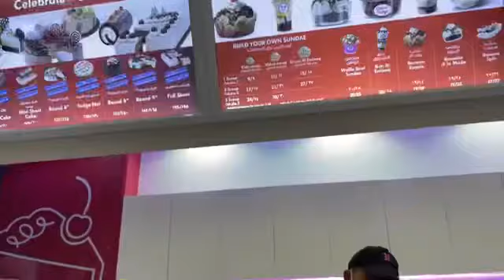കുട്ടികൾക്കു വേണ്ടി ഒരു ഷോപ്പിംഗ് /QATAR TRAVEL VLOGS/ASMAKH MALL SHOPPING/EDUTEACHERKERALA